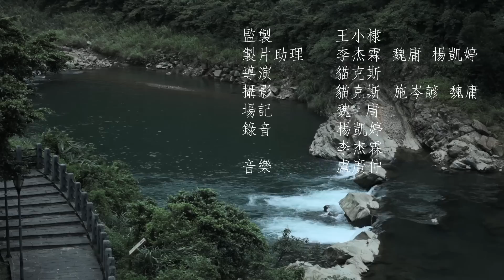《花甲男孩轉大人之番外篇１２》常輝、意箴訪談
「演員」是個很奇怪的動物
他們很想被大家看到，卻又害怕被看到

當演員時，我開始正視自己是一個怎麼樣的人
然後去接受他

播出時段~每周六及每周三晚間六點準時放映。